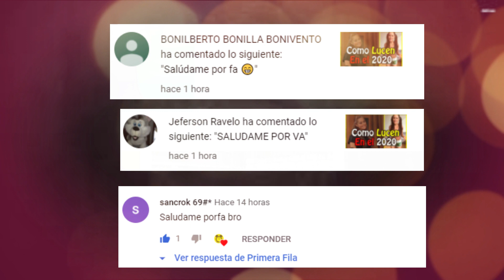5 FAMOSOS que PREDIJERON su MUER.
Primera Fila en Español.

ARTISTAS,CANTANTES,FAMOSOS,PREDICCIONES,NO LO CREERAS,IMPOSIBLE,TOPS,MRTOPS,TENDENCIA,